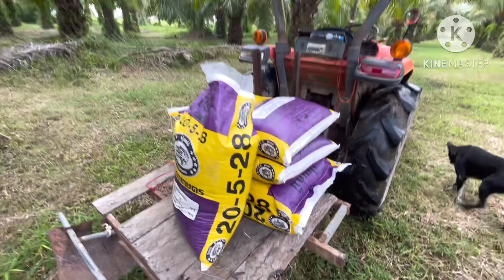ใส่ปุ๋ยปาล์มน้ำมันมีน้ำขังแบบนี้จะได้ผลไหม‼️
เพจ สมาคมรถเกี่ยวข้าวน้อยอุบลราชธานี